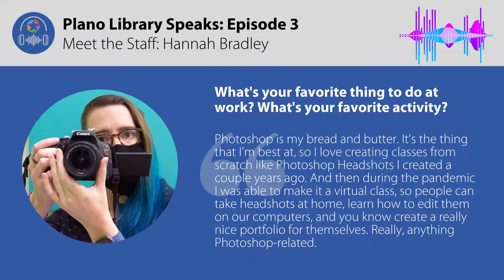Plano Library Speaks Episode 3: Photoshop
During episode 3 of the Plano Library Speaks podcast, we talk with Library Instructor Hannah Bradley about the Digital Creation Space, digital media projects our community has worked on, and the technology available in this space. Listen to the whole episode (this portion begins at 16:45) wherever you get your podcasts or on the Plano Library Learns blog (with show notes)